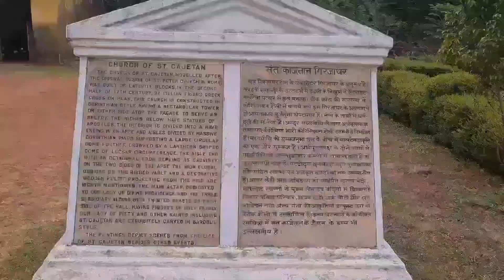Archaeological sites and churches in Old Goa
A wonderful tour of archaeological sites museums and churches in Old Goa. St.Francis xavier remains were kept in St.Francis xavier church.